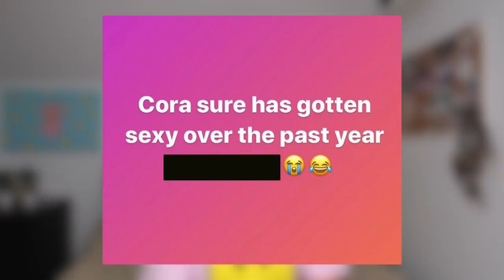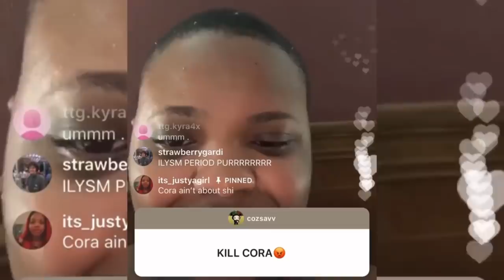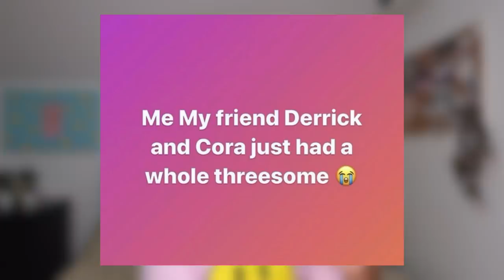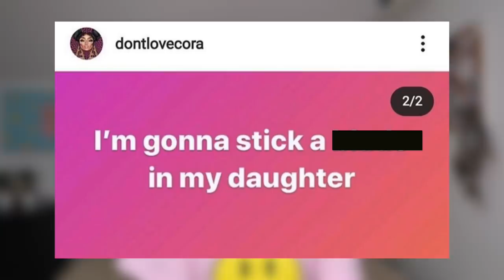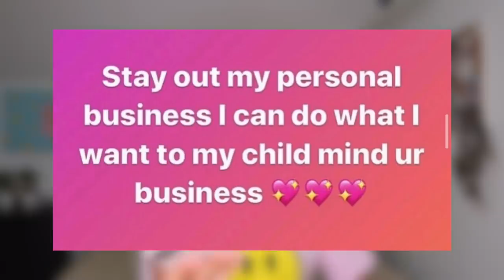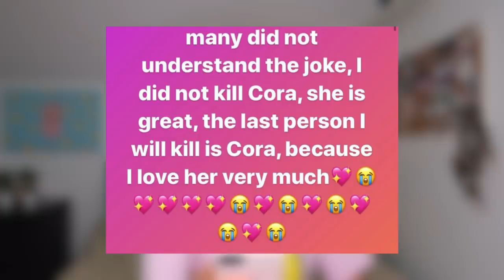PEACHES MALTRAITE SA FILLE DE 3 ANS ? : LA VÉRITÉ !